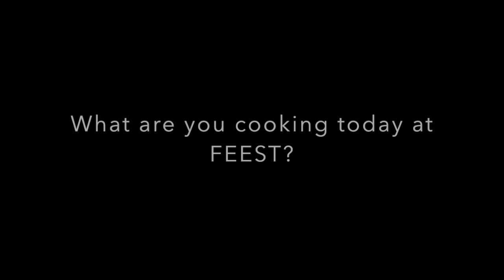CHIEF SEALTH VIDEO INTERVIEW 3/31 by FEEST Intern Mahala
Interviewing 5 different visitors to our Chief Sealth Dinner on 3/31.  Maddy, Yusef and Rohan from the Overlake School, Fernando from Chief Sealth International High School and an adult volunteer, Ariel were asked questions about fast food, their consumption of it, the benefits of eating healthy foods and what they made at dinner.